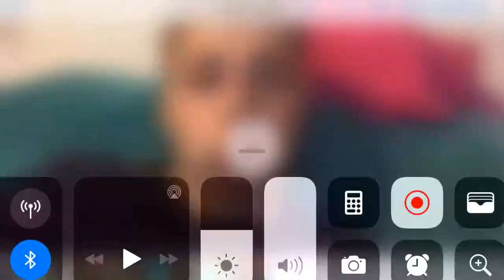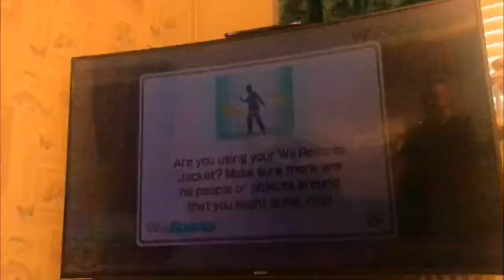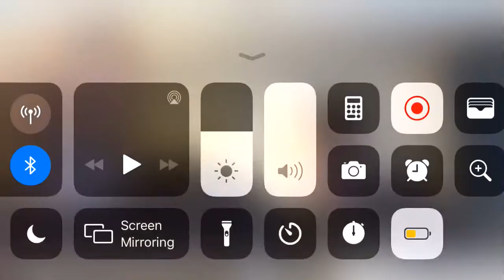Battle with KUYLE bailey mario kart and wii sports ep.2 battling coins match